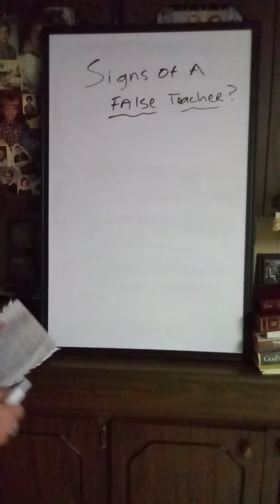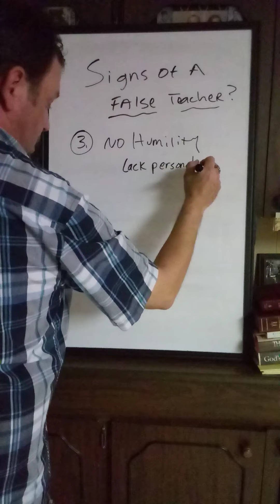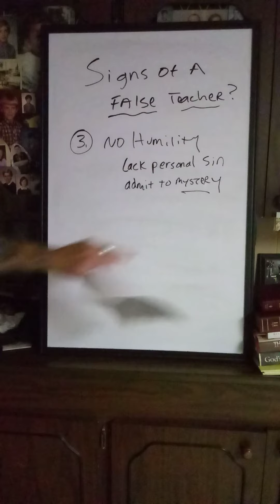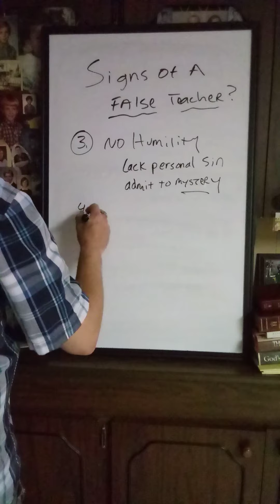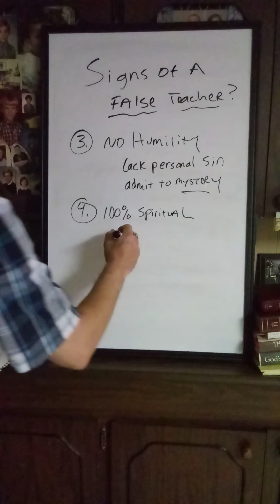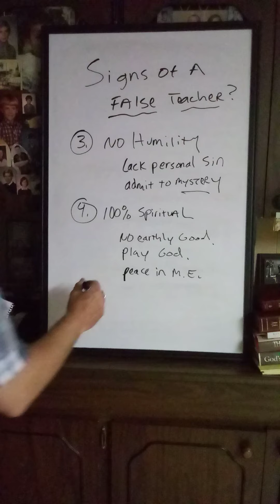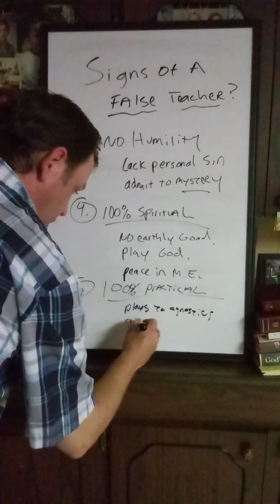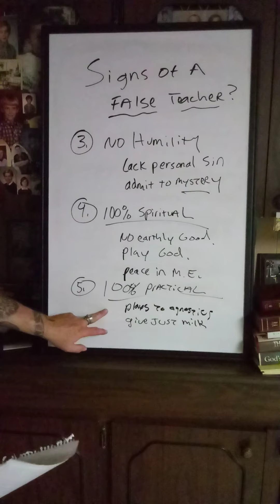Signs of a false teacher Part 5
Lack of humility